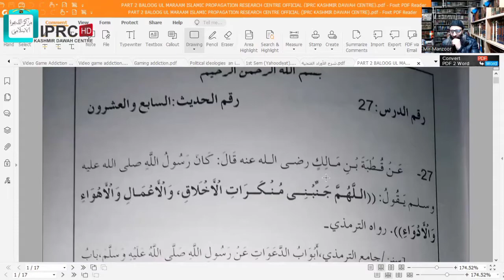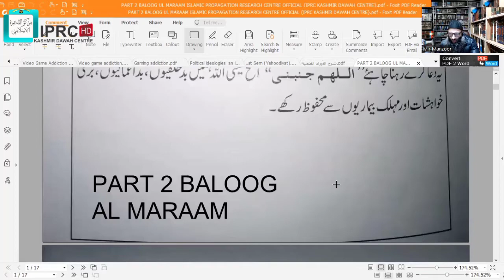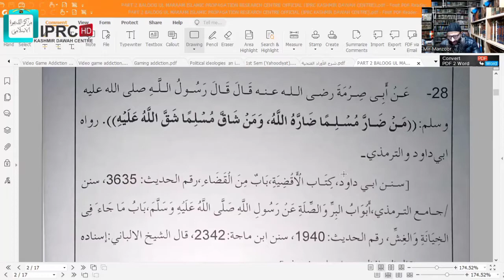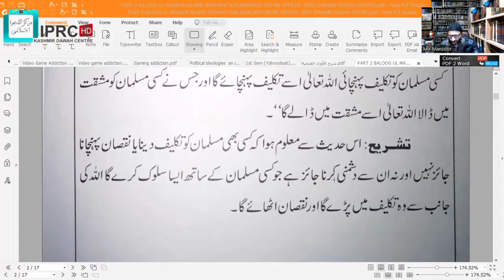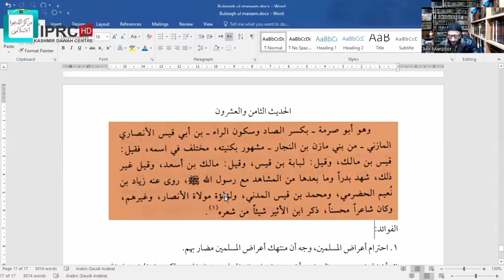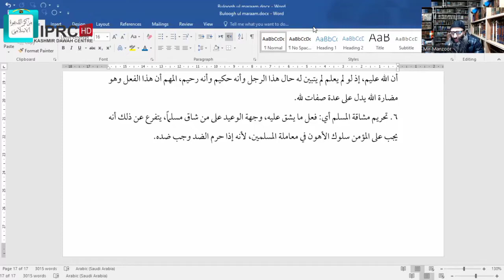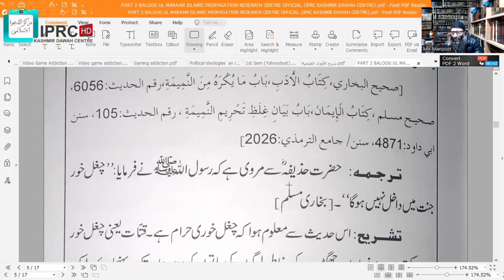DARS NO.12 ||40 HADITH||BULOOG AL-MARAAM||SPEAKER||USTADH DR. MANZOOR AHMED MIR HAFIZULLAH